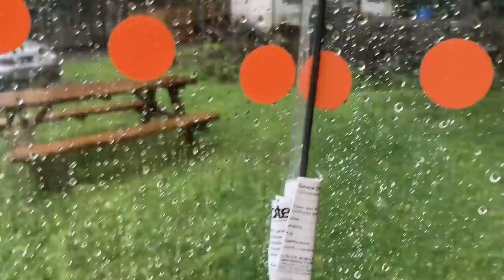ASMR Real Rain drops on plastic umbrella (No talking) Walking in yard with rain and nature sounds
This video was so fun to make.  It is extreme nostalgia and ASMR for me to listen to raindrops under a clear heavy plastic umbrella.  A rainy day turned into a bit of heaven in my little corner of Paradise.  The yard is a mess right now as we are still in the process of landscaping, etc. Much to do!

You will hear raindrops on an umbrella, rain on leaves, some running water, birds chirping.